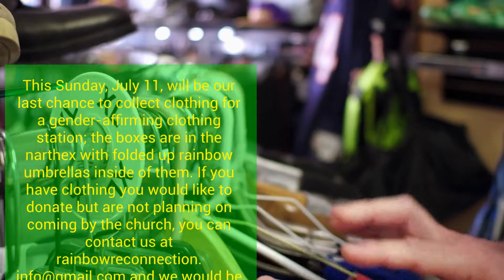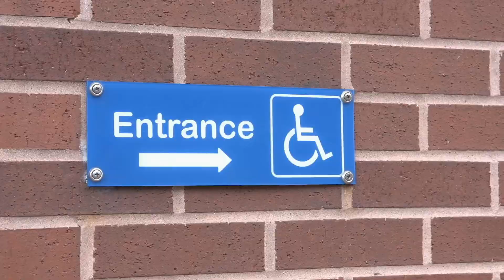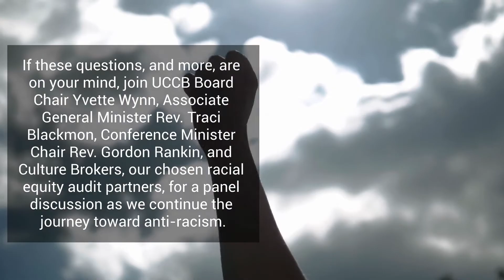Announcements July 11th to 17th, 2021 First Congregational Church of Long Beach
Recorded at First Congregational Church of Long Beach